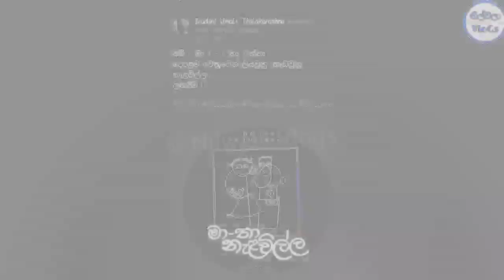නිහැඬියාව බිදිමින් උමාලි යළි කරළියට|Umali Thilakaratne New|Umali Thilakaratne Latest Story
නිහැඬියාව බිදිමින් උමාලි යළි කරළියට|Umali Thilakarathnna|Umali Thilakarathnna Story